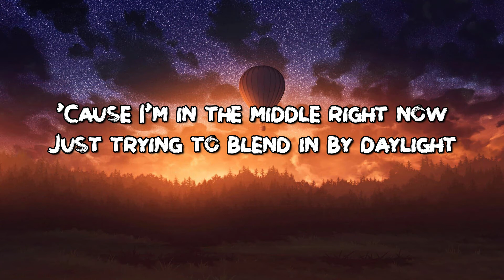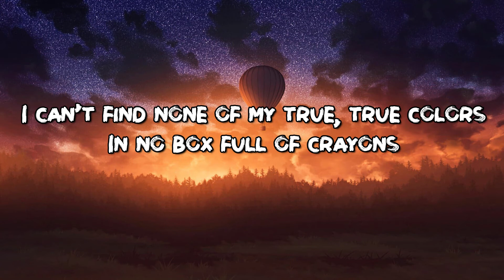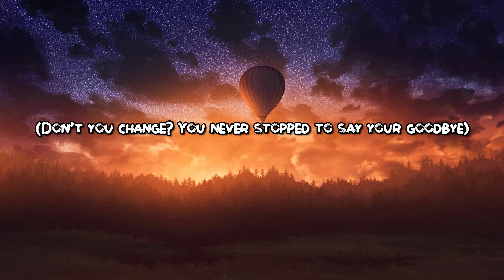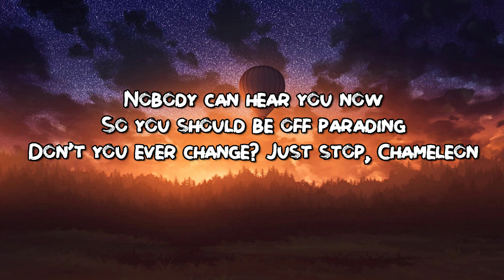Mako - Chameleon (Lyrics)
Lyrics:
[Verse 1]
I got an animal in my head
Can she guess across the table?
Is it just a fable? I'll be there and back again
Another Hollywood masquerade
I don't know anyone on my playground
Can I get off this train or just slow it down?

[Chorus]
'Cause I'm in the middle right now
Just trying to blend in by daylight
Swear I need a change, I'm lost, Chameleon
Nobody can hear you now
So you should be off parading
Don't you ever change? Just stop, Chameleon

[Verse 2]
Oh, what you think of swimming inside my cage?
Just a buzz before they see you
I can't find none of my true, true colors
In no box full of crayons
Another Hollywood escapade
Can I get off this train now? Just slow it down

[Bridge]
(Don't you change? You never stopped to say your goodbye)